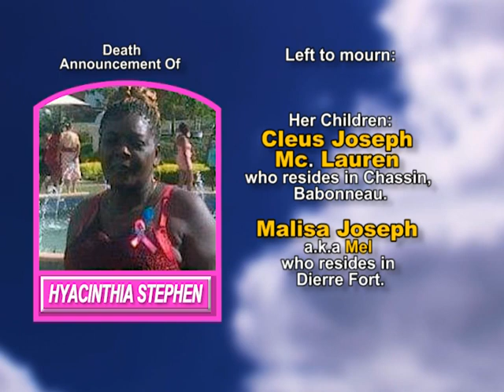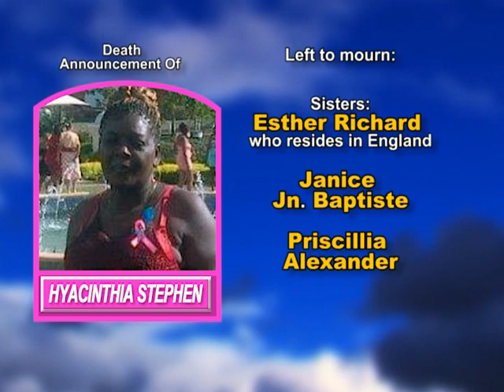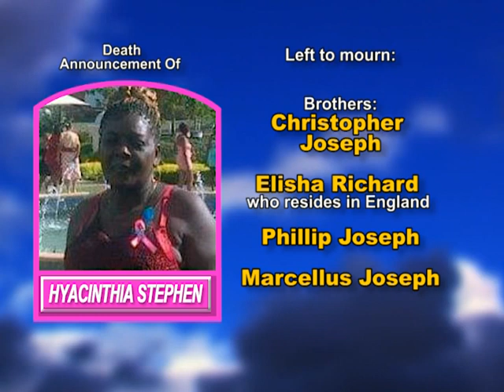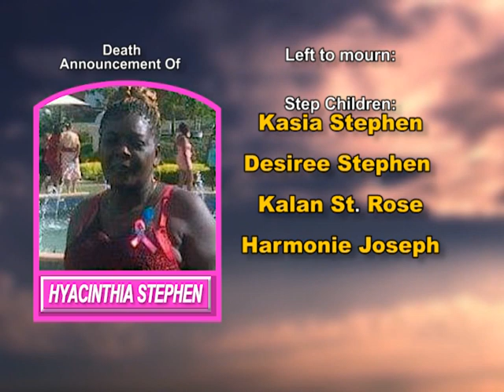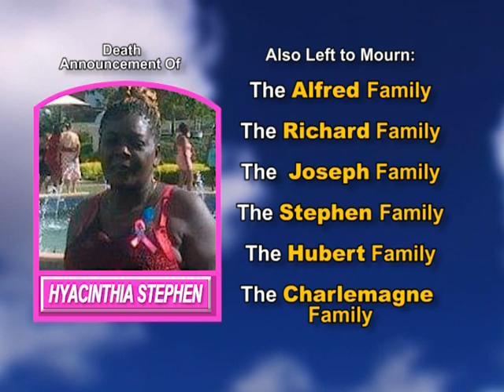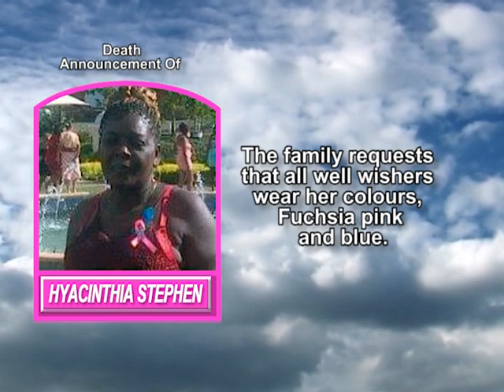Hyacinthia Stephen Long